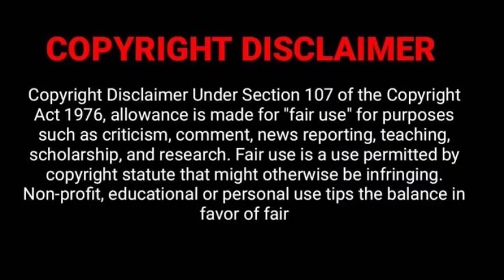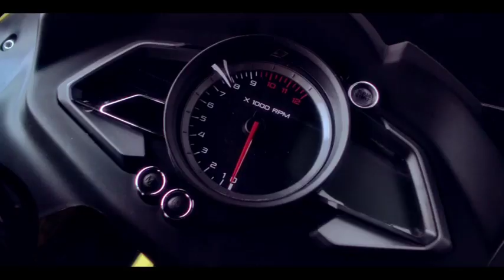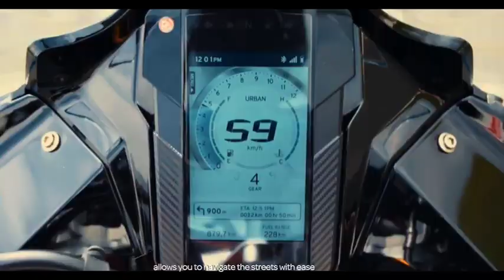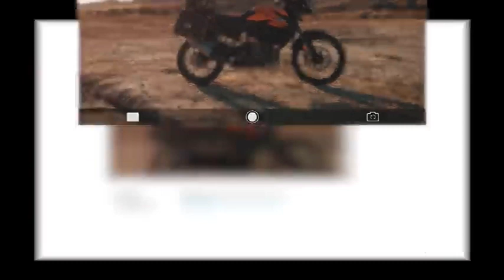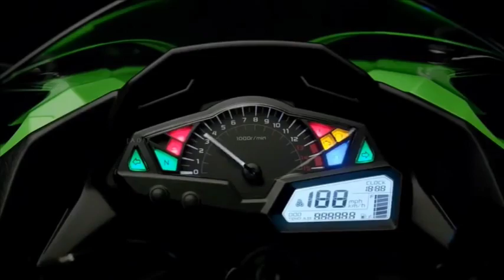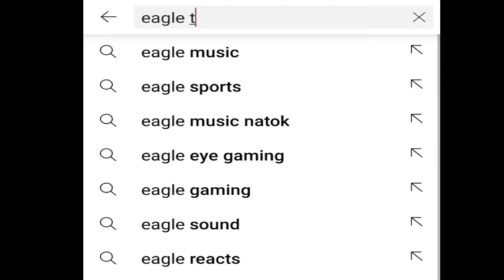Top 10 Best Tourer Bikes In India Tamil.Starts from 1.55Lakhs.Vera Level Bikes.Best touring bikes.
Title :

Top 10 Best Tourer Bikes In India Tamil.Starts from 1.55Lakhs.Vera Level Bikes.

Rs 200 bs6
rs 200 bs6
rs 200 bs6 price
rs 200 bs6 top speed
rs 200 bs6 2021
rs 200 bs6 price in guwahati
rs 200 bs6 colours
rs 200 bs6 price in kerala
rs 200 bs6 on road price
rs 200 bs6 price in kolkata
rs 200 bs6 mileage per liter
bajaj pulsar rs 200 bs6
rs 200 bs6 2020
pulsar rs 200 bs6
rs 200 bs6
rs 200 bs6 mileage test
rs 200 bs6 modified
rs 200 bs6 malayalam review
rs 200 bs6 vs r15 v3 bs6
rs 200 bs6 review
rs 200 bs6 red colour
rs 200 bs6 vs ns 200 bs6
rs 200 bs6 review in tamil
rs 200 bs6 sound
rs 200 bs6 vs rc 200 bs6
rs 200 bs6
rs 200 bs6 mileage
rs 200 bs6 launch date in india

dominar 250 bs6 mileage

dominar 250 bs6 on road price in kolkata

dominar 250 bs6 top speed

dominar 250 bs6 price in kerala

dominar 250 bs6 price in guwahati

dominar 250 bs6 on road price in bangalore

dominar 250 bs6 on road price in chennai

dominar 250 bs6 weight

dominar 250 bs6 2021

dominar 250 bs6 mileage test

dominar 250 bs6 review

dominar 250 bs6 2021 mileage test

dominar 250 bs6 2021 malayalam review

dominar 250 bs6 vs duke 250 bs6

dominar 250 bs6 vs r15 v3 bs6

dominar 250 bs6 delivery

dominar 250 bs6 2020 malayalam review

dominar 250 bs6 2021 tamil

dominar 250 bs6 ownership review tamil

dominar 250 bs6 black

dominar 250 bs6 price

Rr310 bs6
rr 310 bs6
rr 310 bs6 price
rr 310 bs6 top speed
rr 310 bs6 on road price
rr 310 bs6 red
rr 310 bs6 2021
rr 310 bs6 black
rr 310 bs6 bhp
rr 310 bs6 price in kolkata
rr 310 bs6 weight
tvs apache rr310 bs6
rr 310 bs6
rr 310 bs6 review tamil
rr 310 bs6 modification
rr310 bs6 vs bs4
rr310 bs6 vs dominar 400 bs6
rr310 bs6 vs rc 390 bs6
rr310 bs6 vs
rr 310 bs6 walk around
rr 310 bs6 review
rr 310 bs6 tamil
rr310 bs6 vs duke 390 bs6
rr310 bs6
rr310 bs6 image
rr310 bs6 mileage

dominar 400 bs6 price

dominar 400 bs6 top speed

dominar 400 bs6 on road price

dominar 400 bs6 colours

dominar 400 bs6 mileage per liter

dominar 400 bs6 2021

dominar 400 bs6 mileage test

dominar 400 bs6 review

dominar 400 bs6 malayalam review

dominar 400 bs6 vs duke 390

dominar 400 bs6 delivery

dominar 400 bs6 tamil

dominar 400 bs6 review in tamil

dominar 400 bs6 malayalam

dominar 400 bs6 exhaust sound

dominar 400 bs6 modified

dominar 400 bs6 black

dominar 400 bs6 2020

dominar 400 bs6 launch

dominar 400 bs6 mileage